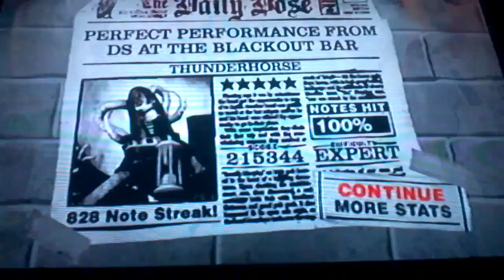(DualShock) Thunderhorse 215k - 100% FC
2nd act was completely a shit, ruined everything. I should act at the 2nd fucking yellow, not the third. Anyways...

Very consistent at the Verse 2 now. Despite almost missed two times after it in this run.

Also, I cut the audio at the end 'cause my family was having a loud discuss.